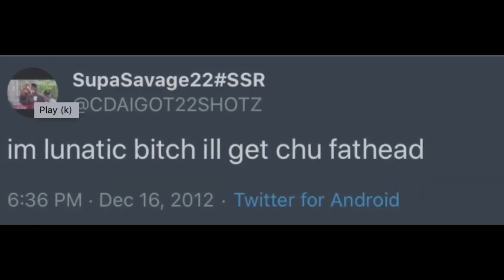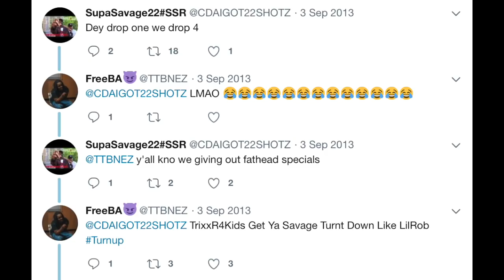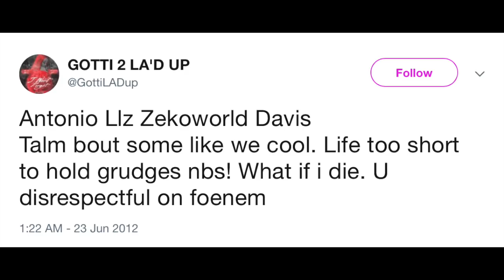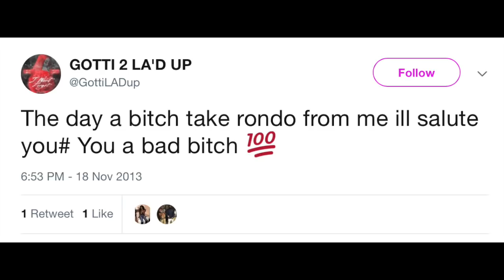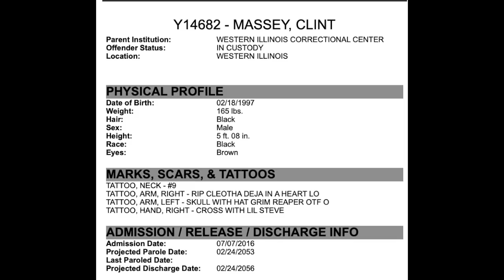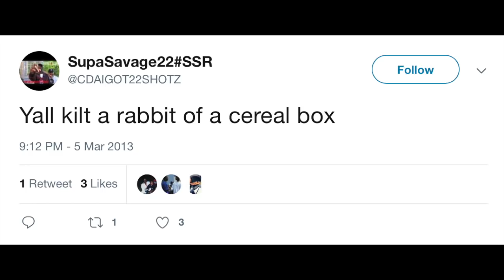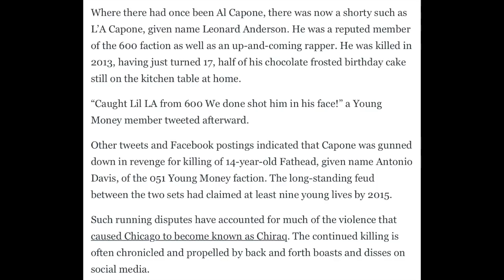051 Young Money "Fathead" Shooting Location + Information on His Death And How/Why He Got Killed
RIP FATHEAD